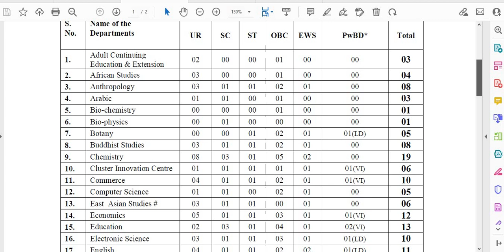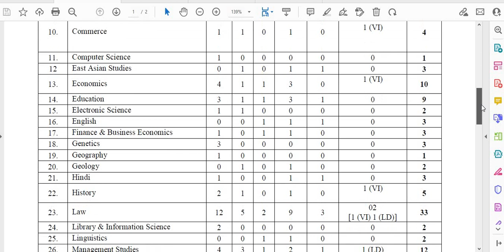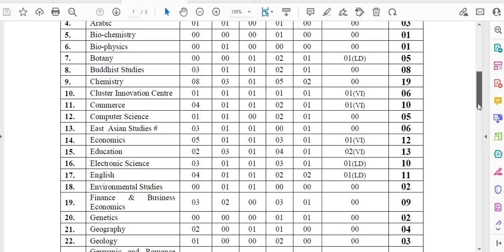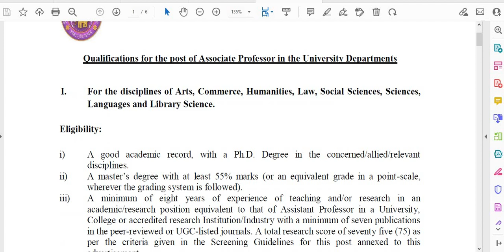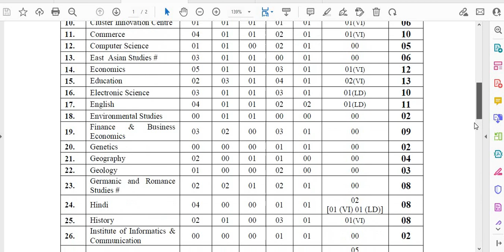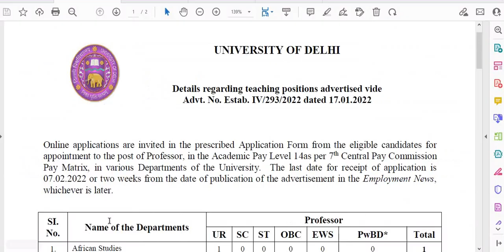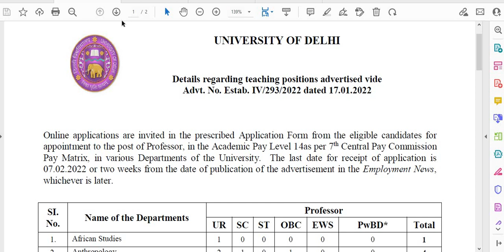GOVT COLLEGES 635 PERMANENT TEACHING STAFF RECRUITMENT 2022 I SALARY 1 LAC 50 THOUSAND PM I SARKARI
GOVT COLLEGES 635 PERMANENT TEACHING STAFF RECRUITMENT 2022 I SALARY 1 LAC 50 THOUSAND PM I SARKARI NAUKRI 2022 II